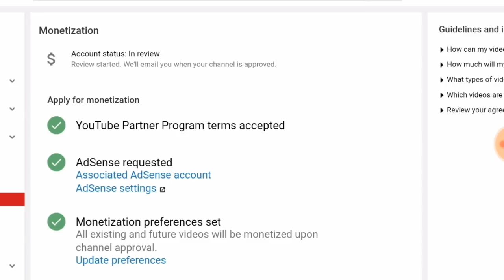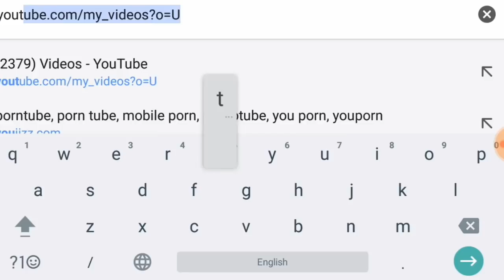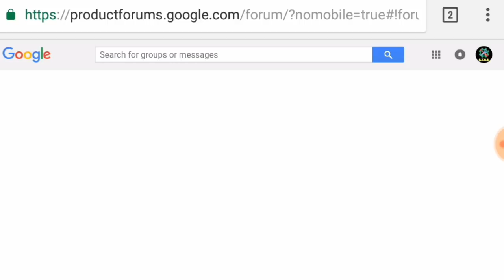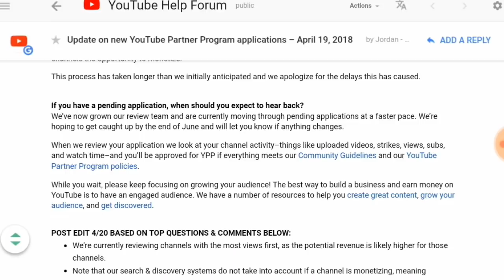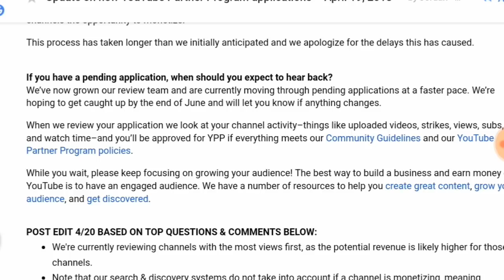Very Bad News for Youtubers || Monetization Enable by End Of June || Review Time Extended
Dosto, is video me mene YouTube ki New April 19 2018 ki Latest Update ke bare me bataya he jisme YouTube ka kehna hai ki jitne bhi Channel Under Review the wo ab June End se Review honge.
Dosto, ye bohot zada Bad News he Youtubers ke liye